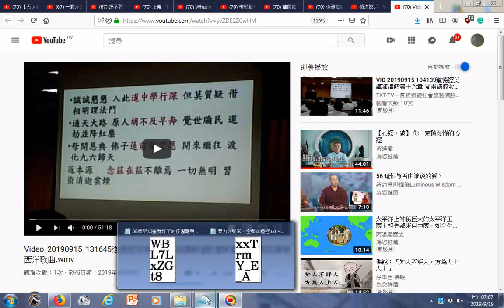瀏覽 Video 20190915 131645道德經班領任閩南語講解道歌還鄉覺路國語版調寄西洋歌曲